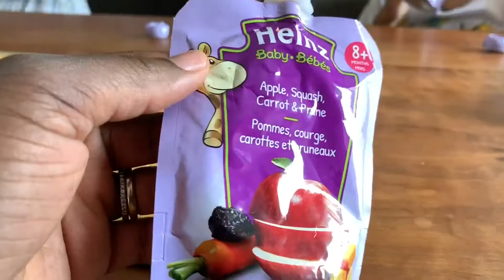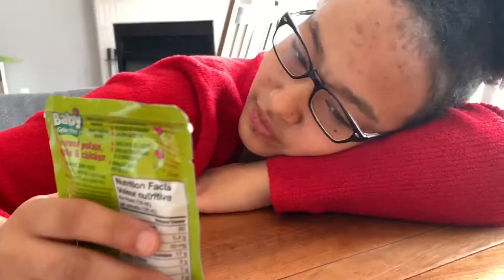Eating Only BABY FOOD For 24 Hours 👶🏽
The Zebra Tribe kids tried eating only baby food and things did not go well. This challenge proved to be more difficult than they thought. Someone had to run to the bathroom in a hurry! 🤢🤢🤢🤮

The Zebra Tribe
THORTON ON Canada
L0L 2N0

We're a young interracial family of 6 who do daily vlogs. We've been married 14 years and have 4 crazy kids who we homeschool and A NEW BABY. Join us on our crazy journey as we live life backwards. Much love!